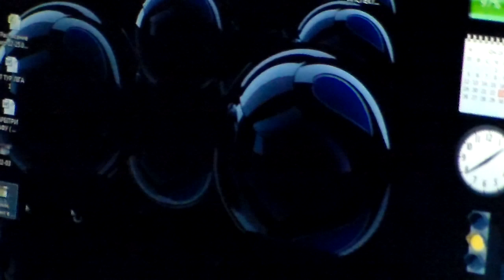продолжение семинара на примерах экстралиги